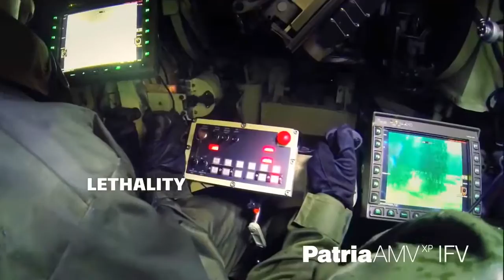Patria 8X8 AMV, AMV XP and AMV 28A Infantry Fighting Vehicles 1080p